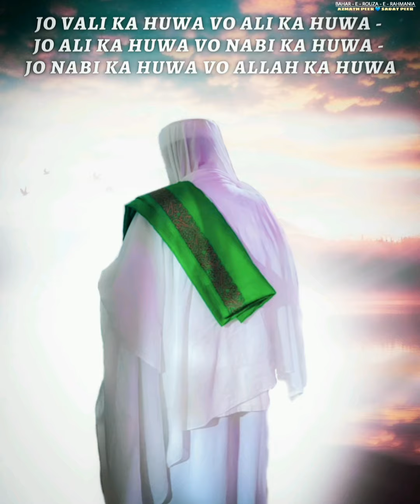Mera Yaar Badshah Hai Mujhe Koi Gham Nahi - Peer Baghdadi 💙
Jigr e Rasool Qurratul Ayn al Batool Shahzada e Ghous e Azam Peer Baghdadi Qibla 💚❤
AZMATH PEER 💙 SADAT PEER

main to rubaru e yaar hoon main to rubaru e yaar hoon
Mera Yaar Badshah Hai Mujhe Koi Gham Nahi

Assalamualaika Ya Sayyidi Abdur Rahman Bade Baghdadi Qibla R.A
Assalamualaika Ya Sayyidi AbduL Kareem Peer Baghdadi Qibla R.A
Assalamualaika Ya Sayyidi Azmath Peer Baghdadi Qibla R.A
Assalamualaika Ya Sayyidi Sadaath Peer Baghdadi Qibla
Assalamualaika Ya Sayyidi Murtaza Peer Baghdadi Qibla
Assalamualaika Ya Sayyidi Mustafa Peer Baghdadi Qibla